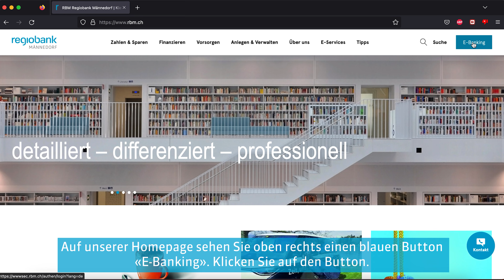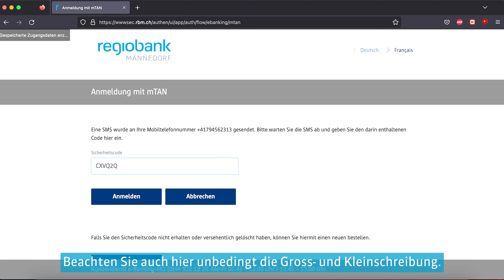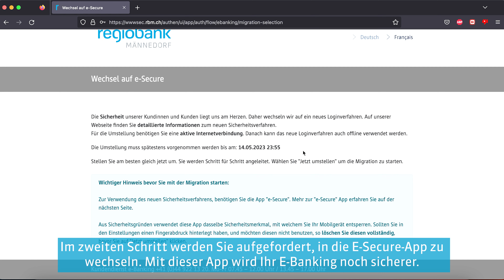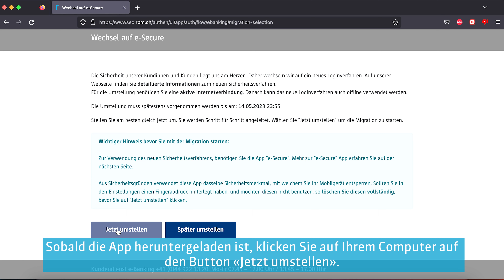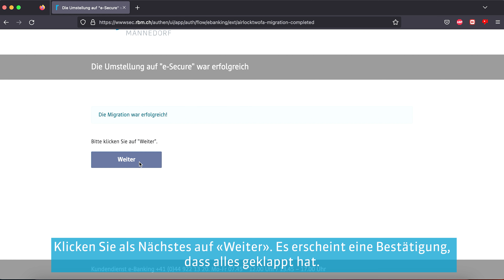Andy zeigt's - So loggst du dich ins E-Banking der RBM ein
Andy zeigt E-Banking! In dieser Kategorie von «Andy zeigt's» erklärt Andy alles, was du in deinem E-Banking-Konto der RBM wissen musst. Zum Start zeigt er heute, wie du dich nach Vertragsabschluss zum ersten Mal ins E-Banking einloggst.